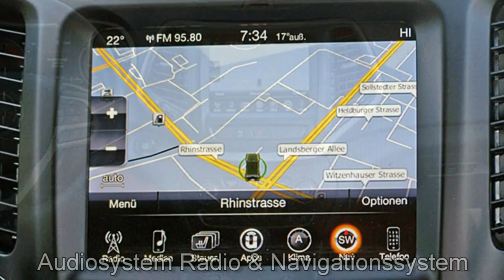Jeep Cherokee MY17 Limited FCA Motor Village Berlin jetzt Stell.